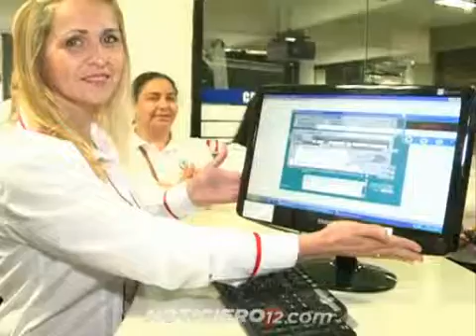Posadas: habilitan ventanilla única de habilitaciones comerciales